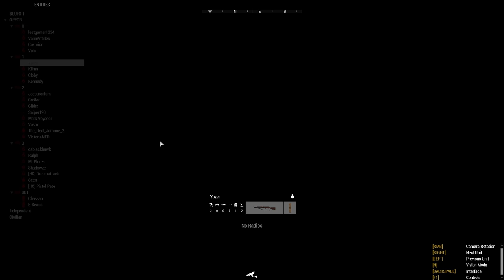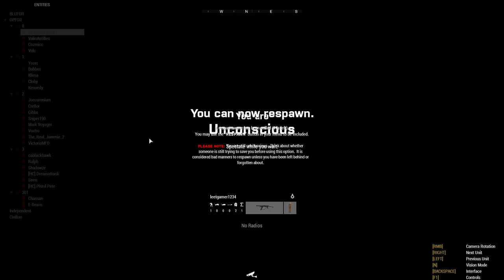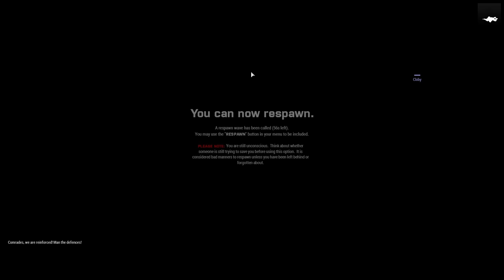Combined Arms | Hai Phong Defense | Arma 3 (S.O.G. Prairie Fire)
Marines from the Vietnamese People’s Navy defend the major port city of Hai Phong from an assault by US troops. Motteke! Sailor Fuku!